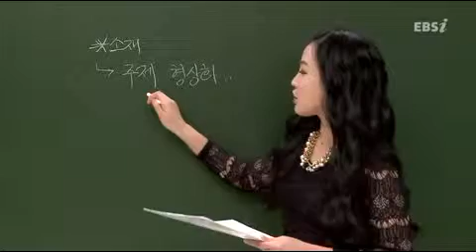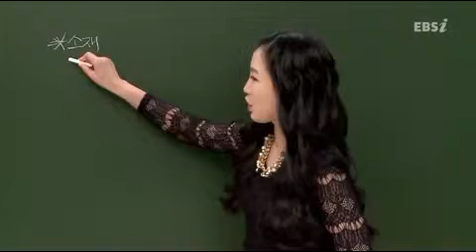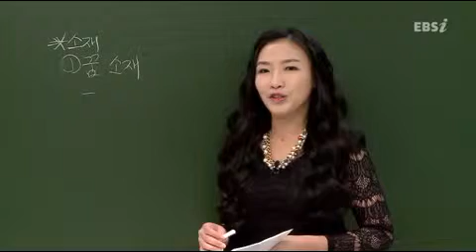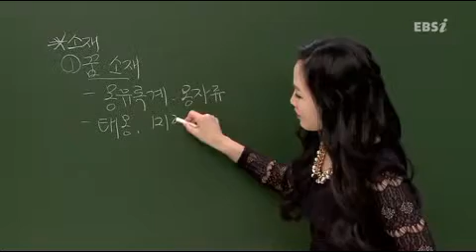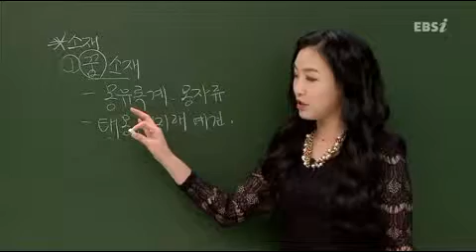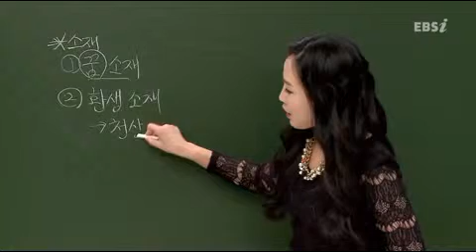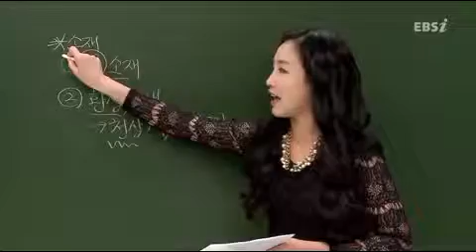[EBS약점파트정복]고전소설정복하기(소재의 역할과 기능, 종류)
소재의 역할과 기능, 종류